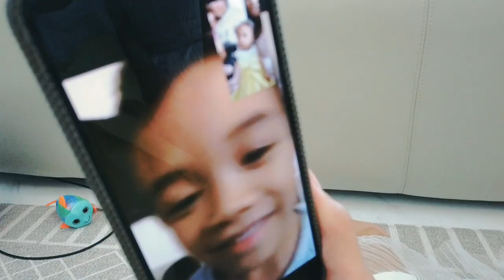Vera Turns ☝️ - You Are My Sunshine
Vera's first birthday in life. and in quarantine